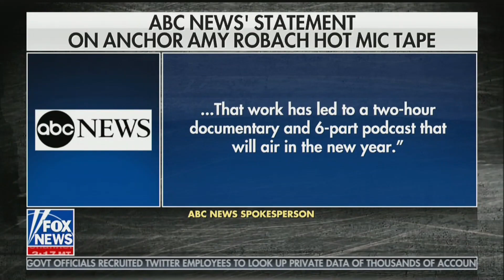ABC News Caught in Attempted Cover Up Involving Epstein • Fox & Friends First